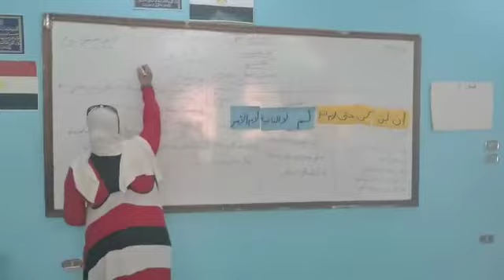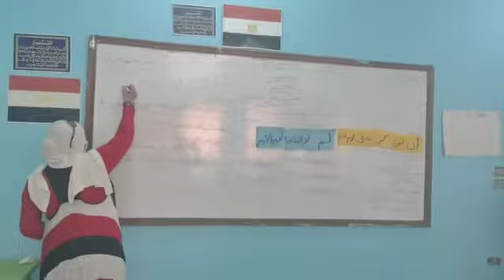ورش عمل اسرة اللغة العربية